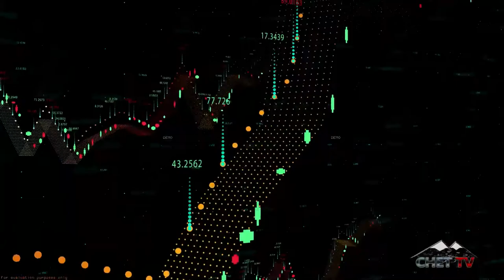CHET TV NEWS MINUTE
CHET TV News Minute for Feb 4th, 2021.